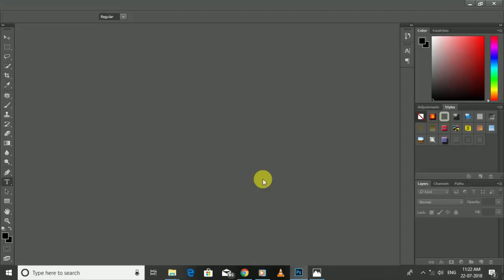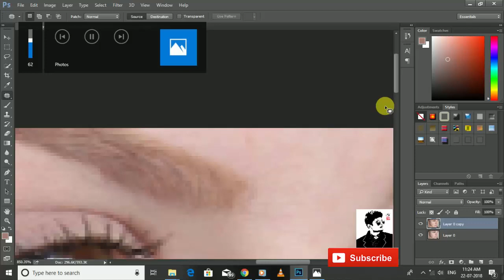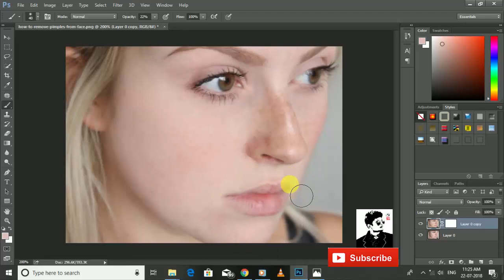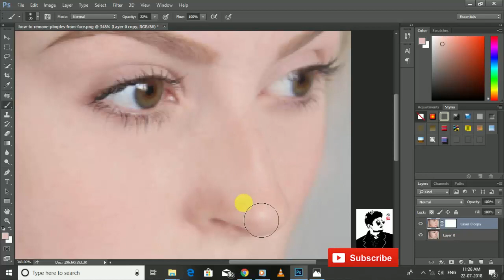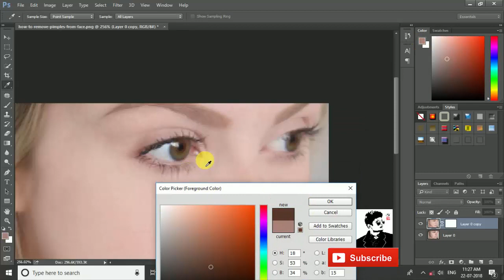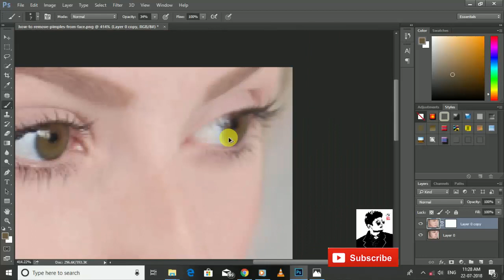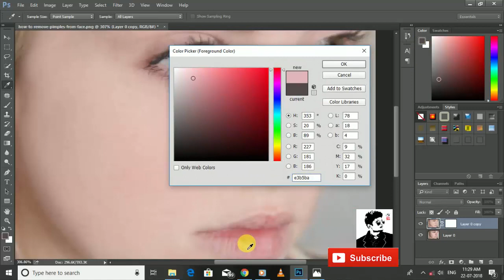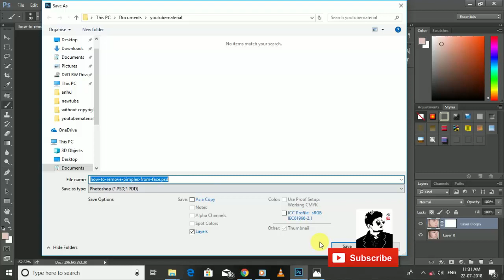remove pimple and fair fash by photoshop cc 2014 photoshop ,cs6